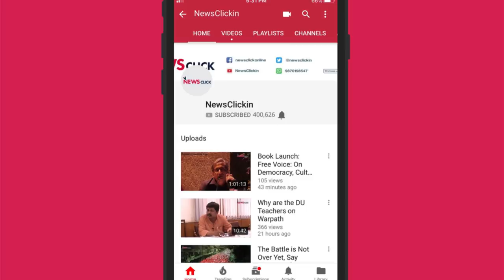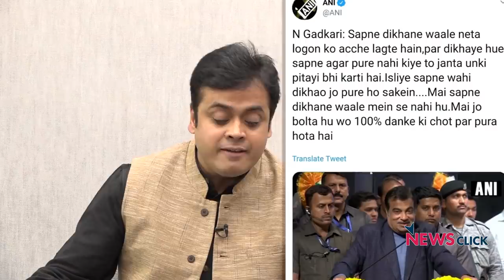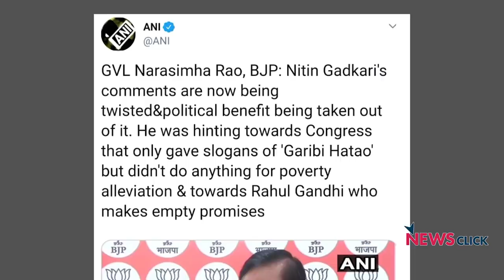मोदी का Hit-wicket, गडकरी की सीधी चुनौती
In this episode of 'Bol ke Labh Azad Hain Tere', Abhisar Sharma talks about the recent statement by Nitin Gadkari. Looks like Gadkari has targeted Modi in his statement. What is happening in BJP and what would happen in the upcoming elections? Listen to Abhisar on this and more.